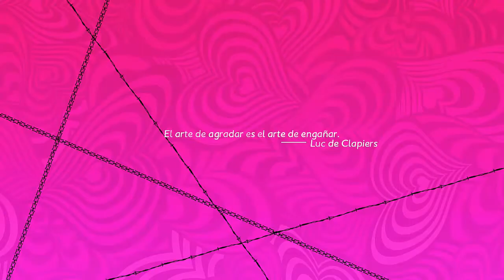Catherine: Full Body - Parte 2 - Atlus / Gameplay en Español / Nintendo Switch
Catherine: Full Body es un remake / versión mejorada del videojuego Catherine de 2011. Fue desarrollado y publicado por Atlus 'Studio Zero Team para PlayStation 4 y PlayStation Vita y lanzado en Japón el 14 de febrero de 2019. El juego también se lanzó en Nintendo Switch el 7 de julio de 2020.

El juego se tradujo al inglés y llegó a Occidente el 3 de septiembre de 2019, aunque su lanzamiento de Vita fue cancelado. La versión occidental tiene audio dual inglés-japonés.

Los desarrolladores eligieron el subtítulo Full Body debido a su relación con el vino con cuerpo. Full Body es Catherine con más contenido o profundidad, como un vino con cuerpo. También sonó más erótico ya que los desarrolladores aumentaron un poco el erotismo. El elenco de voces principal también repitió sus papeles.
PSN: renzorc262
Steam: renzorc262